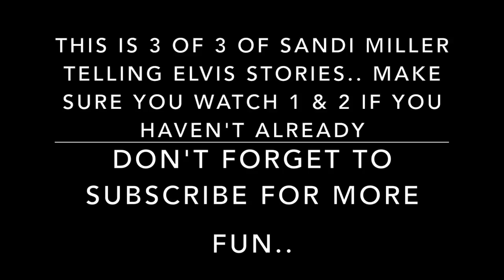Elvis Presley Gate Girl Sandi Miller Tells Stories Part 3 The Spa Guy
This video is about Sandi Miller a California "Gate Girl" who became friends with Elvis Presley and took more than 1000 pictures as well.. These are incredible stories of her times of knowing Elvis personally enjoy.. This is part #3 of 3.. Make sure you watched episode #1 & 2 if you haven't already.. Subscribe for more..